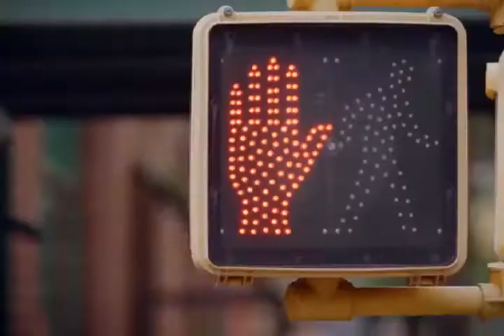New Products Amazon & Aliexpress 2021 | Samsung Galaxy Watch 3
Samsung Galaxy Watch 3 Launch event official gadgets 2020 on amazon

1.samsung gadgets 2020.
2.samsung gadgets you should buy.
4.samsung gadgets 360.
5.best samsung gadgets.
6.cool samsung gadgets.